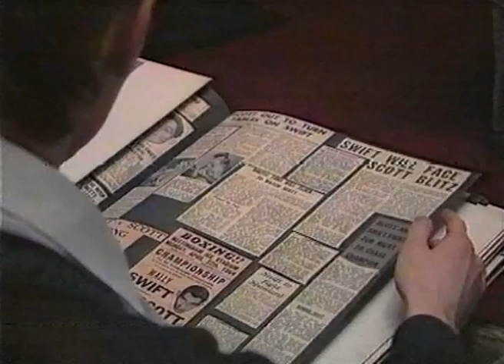fight night complete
old fight night, with some great local lads , alex penarski ,roy smith ,jimmy thornton ,ian bulloch , john ashton ,wally swift jr .